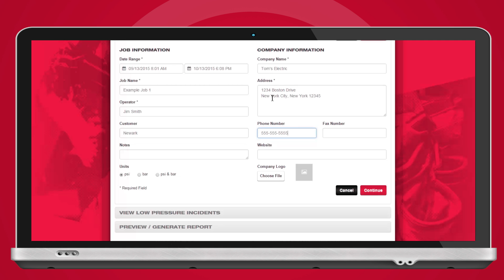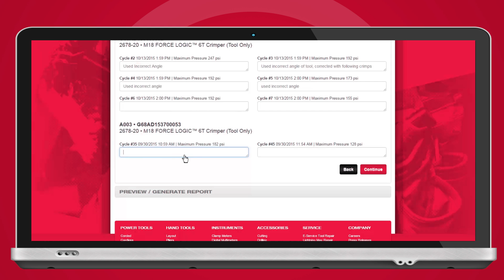Milwaukee® ONE-KEY™ Web Tutorial: Generate a Report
This tutorial explains how to generate a tool performance report through ONE-KEY™.